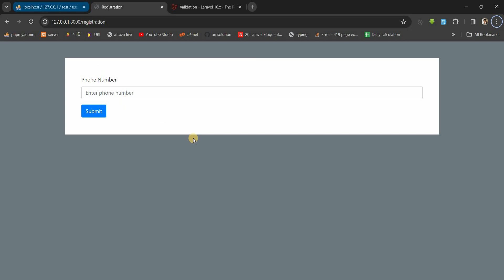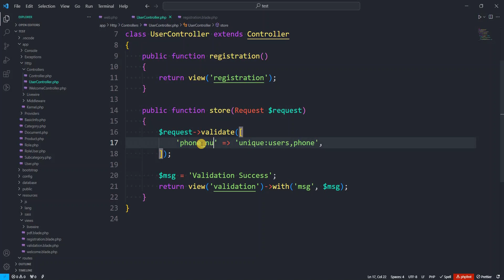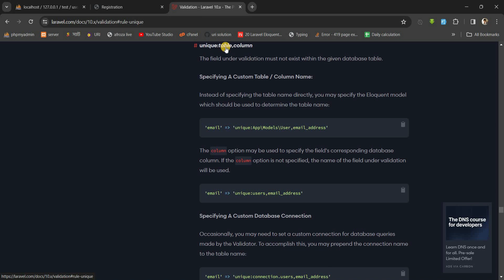Unique (basic) - Part 04 || Laravel Form Validation || Bangla Tutorial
এই ভিডিওতে দেখানো হয়েছে কিভাবে লারাভেলে ইউনিক ডাটা ভ্যালিডেশন করতে হয়। চেষ্টা করবো ভ্যালিডেশনের বেসিক থেকে এডভান্স পর্যন্ত আপনাদেরকে দেখাতে।